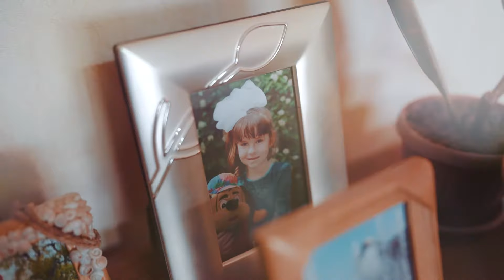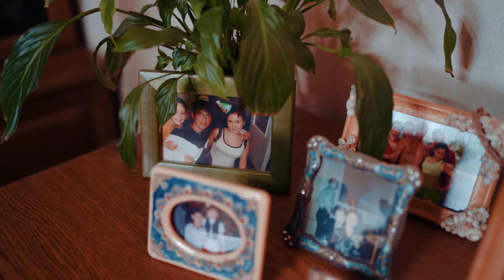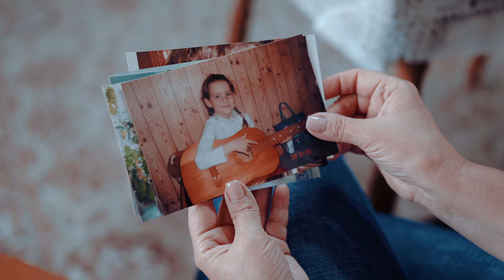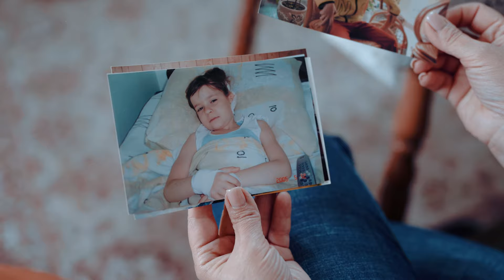"ИСТОРИЯ ЮЛИИ" - 16 лет с кохлеарной имплантацией.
Сегодня хотим рассказать вам историю об успешной, красивой, талантливой девушкe, о её пути в мир звуков. Саламатина Юлия родилась 1998 году в городе Бишкек, она - второй ребёнок в семье. У неё есть старший брат, который не слышит. Поэтому (мама) Неля Шевкетовна знала, на что обращать внимание с первых дней жизни дочки. Она переживала, что малышка тоже не слышит и ежедневно проверяла слух, но ребёнок не реагировал на звуки. Когда Юлии было 1,5 месяца, подтвердились опасения мамы. Ребёнку поставили диагноз - тугоухость 3 степени. Родители Юлии начали искать выход из ситуации. Но, к сожалению, в то время не только в Кыргызстане, но и в других странах только начинали проводить подобные операции, общедоступной информации не было. Связи с этим до дня операции прошло целых 7 лет. В 2005 году доктор Милан Профант сделал долгожданную операцию в Москве. Операция прошла успешно. Через месяц наступил самый счастливый момент - подключение РП и именно тогда Юлия впервые услышала голос мамы! Юлия с мамой остались на контроль в Москве - ездили на настройку, занятия к сурдопедагогу. Приехав обратно на родину, Неля (мама) не отпустила руку и нашла сурдопедагога - Гульнару Ногойбаевну. Сурдопедагог приезжала к ним домой и ставила Юлии звуки. Задача была не простой, но (мама) Неля вместе с Гульнарой Ногойбаевной (сурдопедагог) усердно занимались, не теряли времени и уделяли много внимания ребёнку. Всё это было не зря, упорный труд дал свои плоды! Сейчас Юлие уже 23 года, она живёт полноценной жизнью, работает в кафе «SIERRA » баристо, где она ценится коллегами и постоянными клиентами.
Помимо работы Юлия профессионально рисует и играет на пианино. Добавим по секрету - у неё есть молодой человек, который недавно сделал ей предложение!